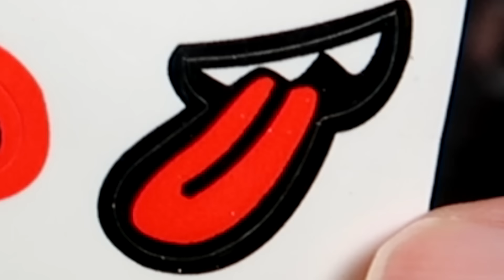Rainbow Friends Happy Meal Openen